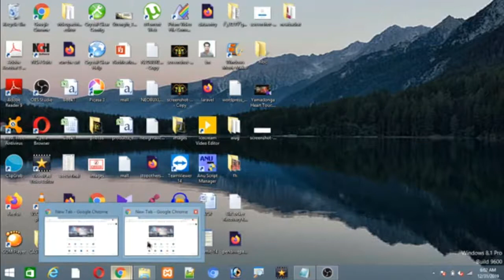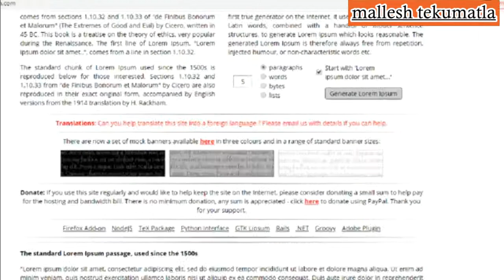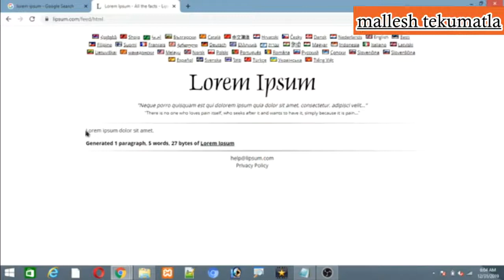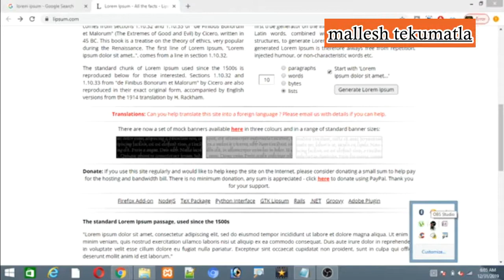What is dummy content|What is lorem ipsum|How to use lorem ipsum content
For our websites we can use dummy text. Now we are going to learn about dummy text.